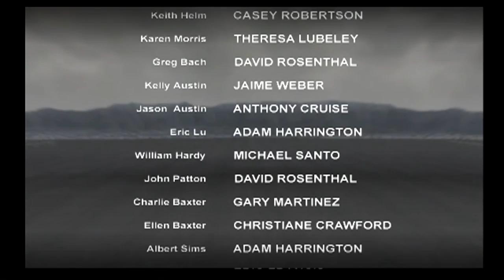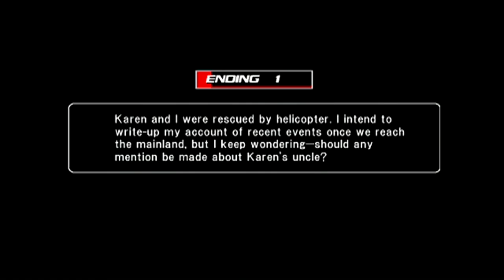T4P Disater Report Finale: Terry is a Dick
The game finally get rescued.